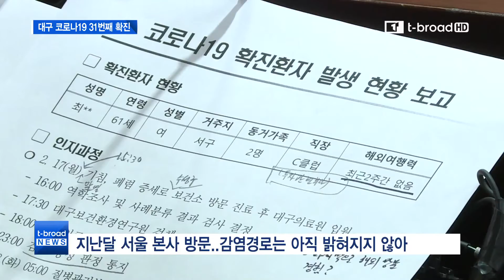[대구] 대구도 뚫렸다..61세 여성 31번째 감염자 확진 /티브로드 대구방송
대구 서구에 거주하는 60대 여성이 국내 31번째 코로나19 감염 확진자로 판명돼 대구의료원 음압병실에 격리돼 치료받고 있습니다. 이 환자는 해외여행을 다녀온 적이 없어 대구시와 질병관리본부가 구체적인 감염경로 파악에 나섰습니다